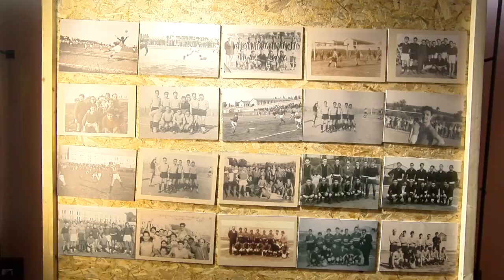Vibonese calcio 90 anni mostra fotografica intervista Insardà